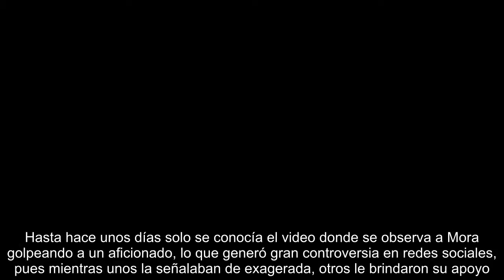Reportera deportiva acosada sexualmente rompe el silencio en Twitter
“No nos vamos a callar y no nos vamos a dejar”, expresó. María Fernanda Mora rompió el silencio luego de que el 26 de abril interrumpiera una transmisión en vivo para el canal Fox Sports debido a que un hombre la acosó sexualmente durante su reporte por los el triunfo de Chivas, en la Concachampios. Hasta hace unos días solo se conocía el video donde se observa a Mora golpeando a un aficionado, lo que generó gran controversia en redes sociales, pues mientras unos la señalaban de exagerada, otros le brindaron su apoyo. Tras las criticas María Fernanda decidió emplear su cuenta de Twitter para narrar en un comunicado lo que sucedió durante el evento: A la opinión pública:  Lo que me sucedió la madrugada del pasado jueves en la Fuente de la Minerva, en Guadalajara, durante los festejos de la Liga de Campeones, le sucede a miles de mujeres todos los días en infinidad de espacios públicos. La diferencia radica en que a mí me pasó durante un enlace en vivo por televisión y que decidí defende...